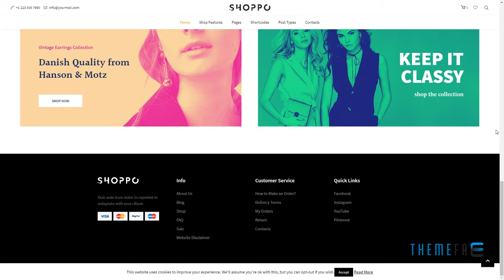Shoppo - Multipurpose WooCommerce Shop Theme Hal Abraham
Compatible With WooCommerce 3.5.x, WooCommerce 3.4.x, WooCommerce 3.3.x, WooCommerce 3.2.x, WooCommerce 3.1.x, WooCommerce 3.0.x, WPML

 Columns 4+

 Layout Responsive